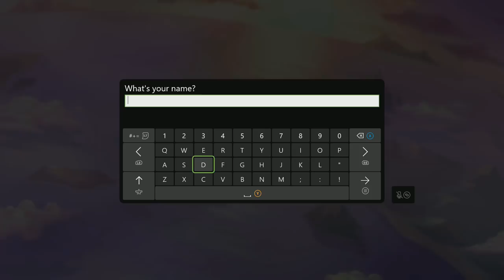DotoDoya Stream 06-01-2021 | Never played this game before.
0:00 - Nexomon: Extinction